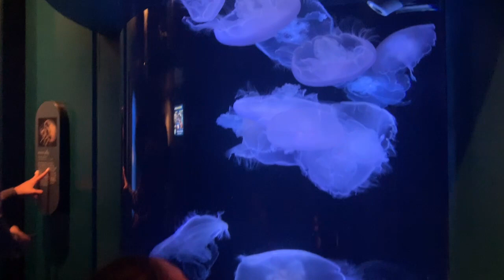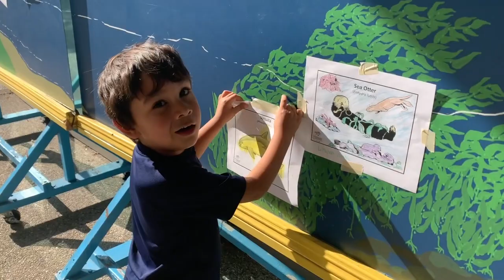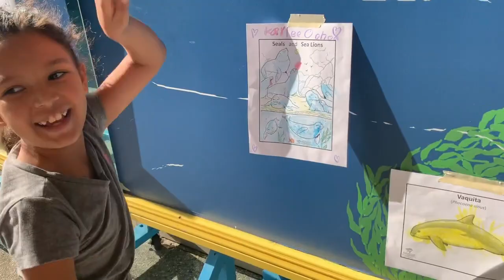WE TOUCHED A JELLYFISH!!